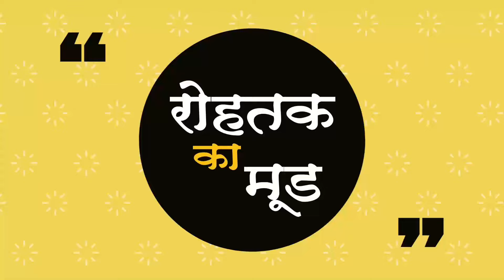रोहतक का मूड किस तरफ ? महिलाएं किसको देगी वोट ? Deepender Hooda VS BJP ?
Rohtak Loksabha Survey 2024